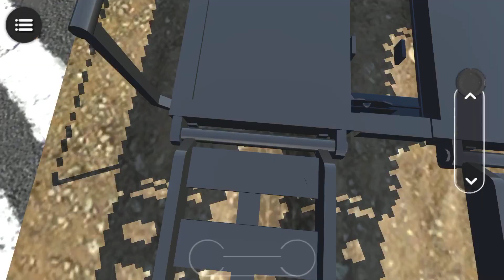Offroad Mercedes Wagon AMG Driving | Parking Master Simulator | Android Gameplay